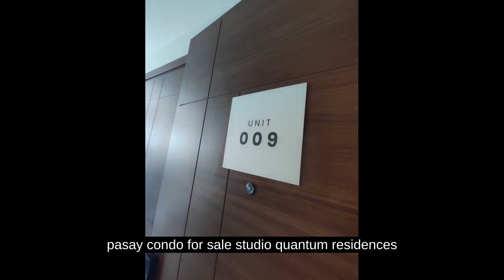pasay condo for sale studio quantum residences